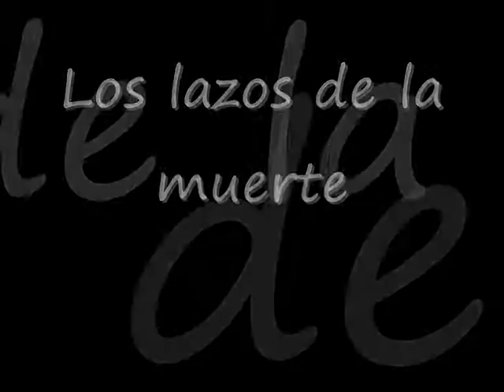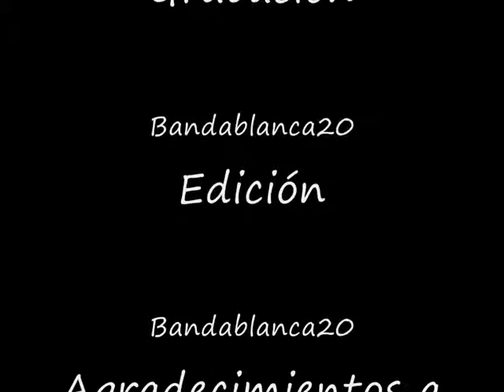Los lazos de la muerte capitulo 4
En este episodio se verá lo que le ocurre a Verónica antes de ir al internado.